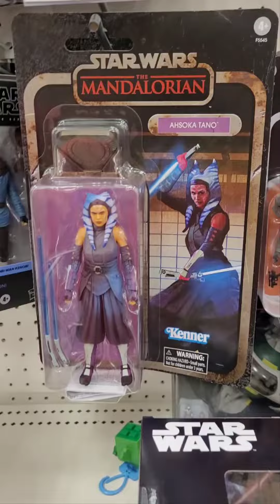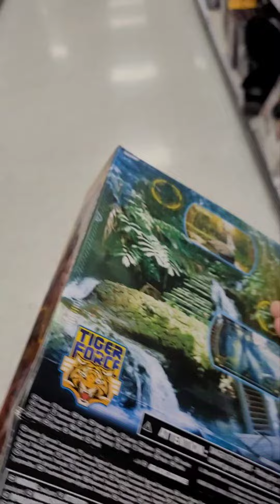Revenge Creature: Target Run! 12/14/22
Salutations, gang! It's your old pal Revenge Creature and I'm back with another low effort video! I happened to have some time to kill before going to work so I decided to hit Target and see what goodies I might find! Did it pay off? Watch and see! OSQUINOXO!!